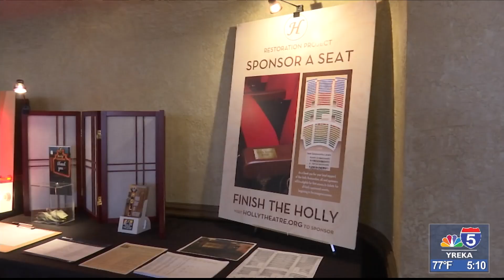Holly Theatre set to open January 2025 as restoration nears completion